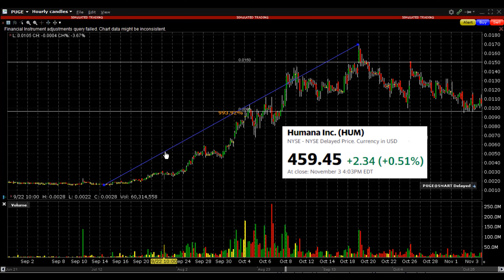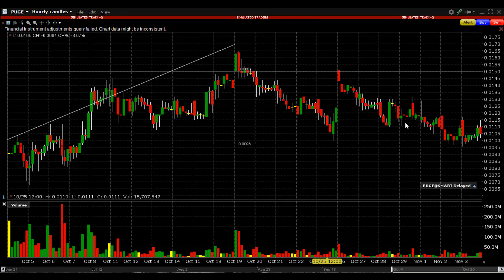PUGE Stock Review: 1,000% GAIN! (OTCMKTS: PUGE) | Simple Trade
PUGE - 1000% Breakout & The Full Story!
Could there be more to PUGE?

▬▬▬▬▬▬▬▬▬▬ Video Highlights ▬▬▬▬▬▬▬▬
00:00-00:31 - Intro
00:31-01:00 - PUGE Business
01:00-01:53 - Accomplishments
01:53-02:11 - Twitter
02:11-02:41 - Outro

▬▬▬▬▬▬▬▬▬▬ About Us ▬▬▬▬▬▬▬▬▬▬▬
Step up your trading game with Simple Trade
We're the most profitable trading community in the world and we want you to be part of it. To be fair? You want to be part of it.

A trading community that connects you with the most profitable traders in the world and the OTC. Swap valuable insight with other traders in a simple but secure environment where your identity is protected at all times. Join now